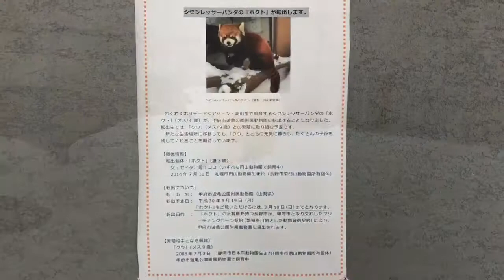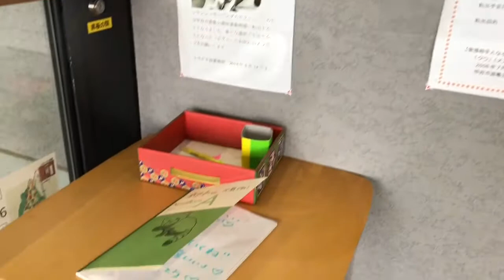20180220:今日の円山動物園